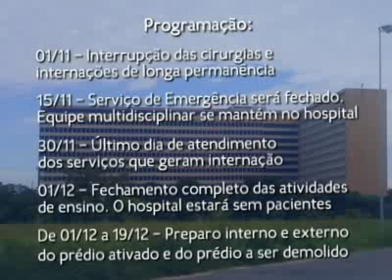WEB TV UFRJ - 21/09/2010 - Cronograma da demolição da perna seca do HU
Às 8 horas do dia 19 de dezembro a área conhecida como Perna Seca do Hospital Universitário Clementino Fraga Filho vai ser implodida. Porém, parte desta área, já está sendo demolida pela forma tradicional.
Com o uso de máquinas, os funcionários estão separando a parte funcional do hospital  da que está com a estrutura comprometida.
Enquanto isso, o hospital segue funcionando normalmente, mas a partir do dia 30 de novembro ele começará a ser desativado e deixará de receber pacientes progressivamente.

Confira o cronograma:
01/11 -- Interrupção das cirurgias e internações de longa permanência;
15/11 -- Serviço de Emergência será fechado, mas a equipe multidisciplinar se mantém no hospital;
30/11 -- Último dia de atendimento dos serviços que geram internação;
01/12 -- Fechamento completo das atividades de ensino. O hospital estará sem pacientes;
De 01/12 a 19/12 -- Preparo interno e externo do prédio ativado e do prédio a ser demolido;
19/12 -- Implosão;
19 a 20/12 -- Área interditada para avaliação;
21/12 -- Início da limpeza do prédio;
03/01 -- Retorno dos funcionários;
10/01 -- Retomada do atendimento a pacientes de forma progressiva.